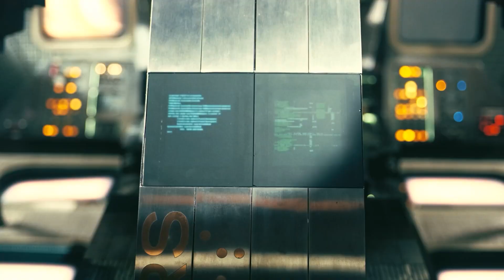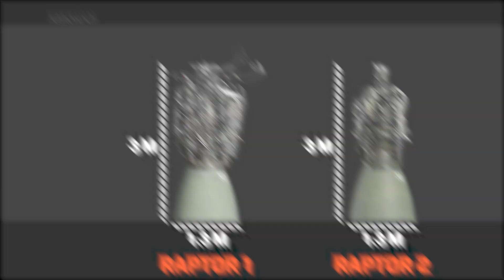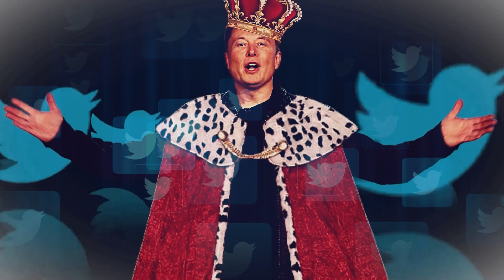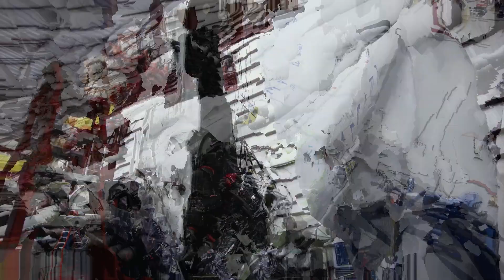SpaceX stage ZERO: Should we be WORRIED?!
Space travel looks cool and easy in the movies, but in reality it is not only a difficult task, but a dangerous endeavor. It would require a company as ambitious as SpaceX and a leader as crazy as Elon Musk to pull off. The aerospace company is proceeding with its preparation of the Starship SN24 and Super Heavy Booster 7 prototypes for their initial flight. The flight is scheduled to launch from the Boca Chica area in Texas and terminate along the northwest coast of Kauai, Hawaii. The flight will be an avenue for engineers to test the operational concepts for the launch system of Starship. It's also an opportunity to obtain technical data needed for the speedy development of the spaceship. If you are excited about the progress being made, then let's go into details of the outcomes of the extremely dangerous tests that have been carried out so far and what other worries are still huddles to be surmounted.

First an update on the tests that has just been carried out.
On November 12, SpaceX conducted an unprecedented full-duration static-fire test of 14 Super Heavy rocket engines.
Static fire tests are a type of preflight test that involves a brief firing of a rocket's engine when the vehicle is still on the ground. The static fire test represents a major advancement towards orbital lunch. It involved more than 4 times the number of raptor engines ignited during any Starship test flight. Notwithstanding, a significant gap still exists to be worked on to establish the flight worthiness of the Booster 7 Super Heavy prototype. This booster boasts of a whooping 33 raptor V2 engines.
Just 14 out of the 33 raptor V2 engines were powered. That would be the first time SpaceX is igniting 14 engines at the same time. The highest ever ignited prior to this test was 7. These raptor engines use a combination of cryogenic liquid methane (LCH4) and liquid oxygen (LOX) las fuel. The combination is sometimes called Methalox. The engines each have the capacity to produce around 230 tons of force, while the combined thrust power of the 33 raptor V2 engines can amount to over 6000 tons.

The engines have never been ignited simultaneously. However, we may expect to witness that happening soon before the Starship SN24 would make its orbital launch.
The Starship SN24 prototype uses six raptor engines. In a static fire test conducted on 8th September, they were all fired at the same time by SpaceX. Of all the previous tests done on Starship prototypes, none have gone higher than a mere 10 kilometers into the skies. Also, none has featured a Super Heavy. There is reason to be anxious.